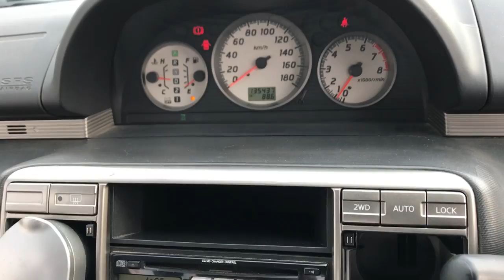X TRAIL NT30-056487